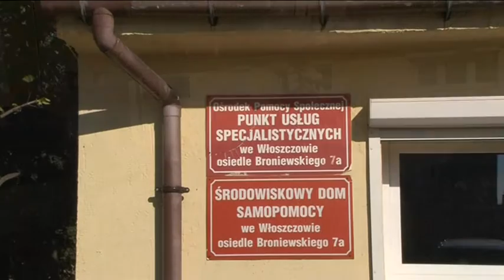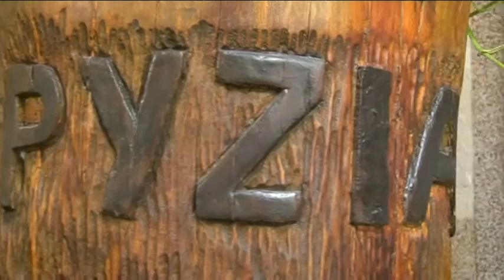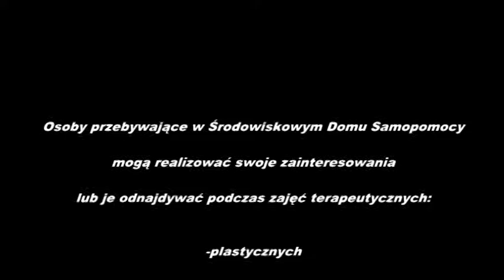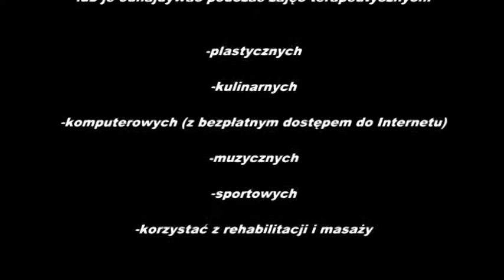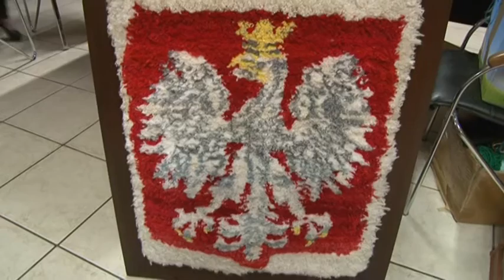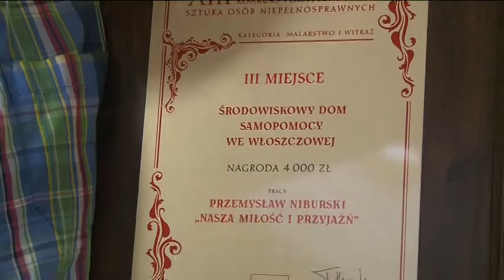Film promocyjny OPŚ we Włoszczowie